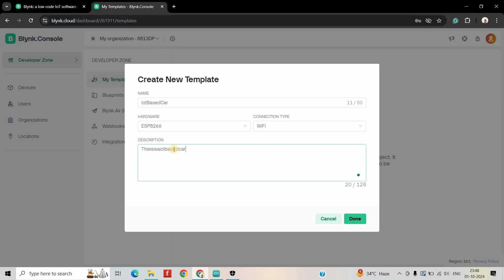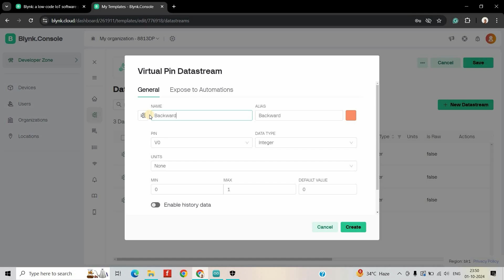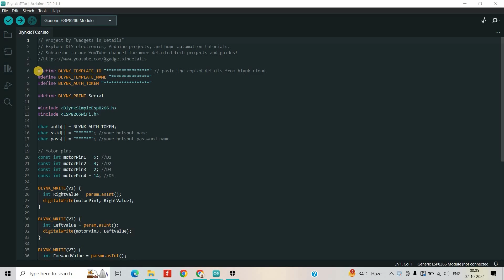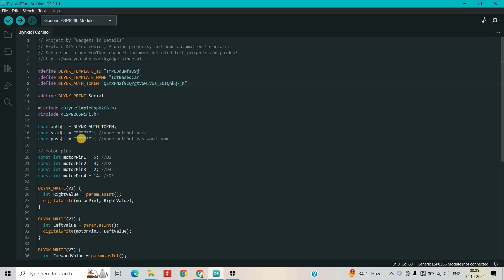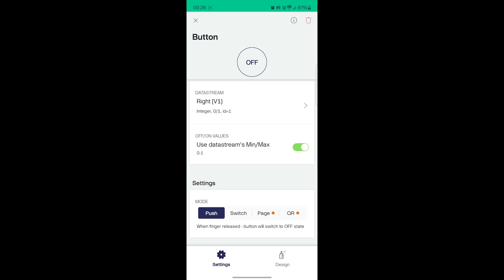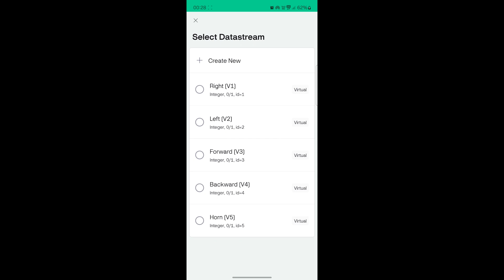Build Your Own Wi-Fi Controlled IoT Car in 2024!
In this comprehensive tutorial, discover how to build a Wi-Fi-controlled car using NodeMCU, Blynk IoT, Blynk 2.0, 4 BO motors, an L298N motor driver, and a buzzer with an LED as a horn. Control the car directly from your mobile phone using a custom interface created in the Blynk app. This IoT-based car project is perfect for DIY electronics enthusiasts looking to explore Wi-Fi control, home automation, and robotics. Follow our step-by-step guide and code walkthrough to bring this exciting project to life!

🔹 Project Components:

NodeMCU (ESP8266)
Blynk IoT and Blynk 2.0
L298N Motor Driver
4 BO Motors
Buzzer and LED
Breadboard
Jumper Wires

🔹 Key Features:

Mobile control through Blynk app
Custom control interface on Blynk IoT
Horn (buzzer) control with LED
Step-by-step guidance with code walkthrough